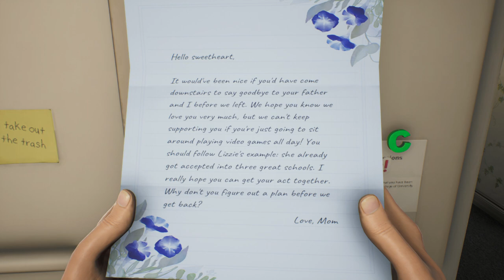HIGH ON LIFE No Commentary Part 1